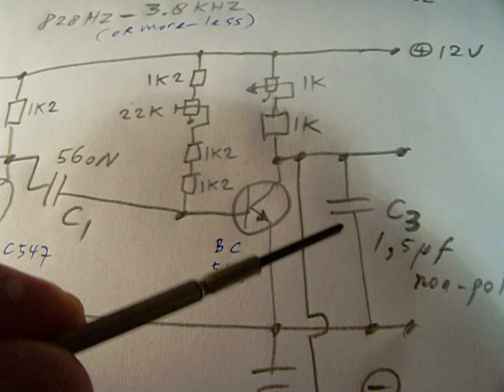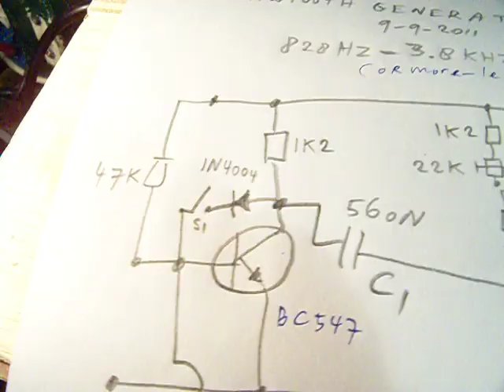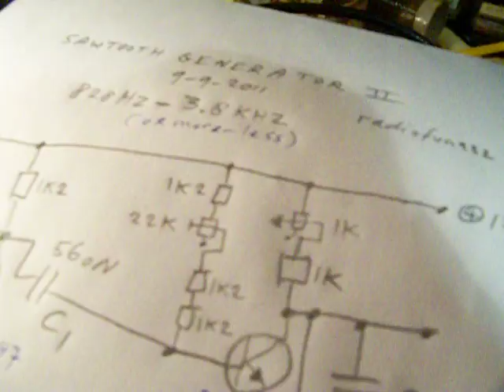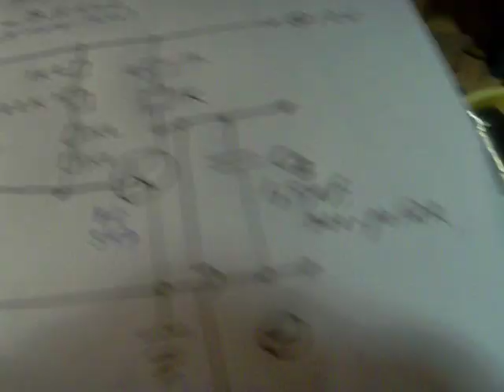sawtooth (time base) generator II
Another circuit from a sawtooth (time base) generator. Please watch my earlier video about the sawtoothgenerator on my channel for more info. By changing C1 and C 2 you will get totally other frequencies, so experiment!  Also changing the potentiometers (watch video) will give other frequencies. Non polar capacitors work best, with electrolytic capacitors sometimes the oscillation will stop, though it is worth trying, max. 5-10 uF). Wish you luck and success.